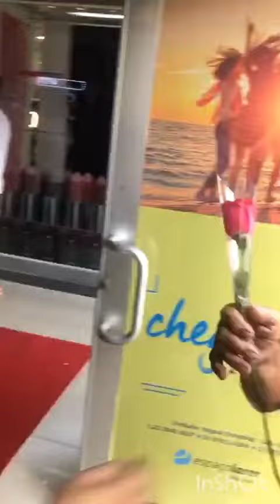Center shopping Itaguaí.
Vídeo de Samuel Carneiro